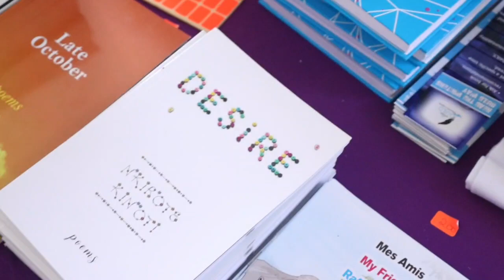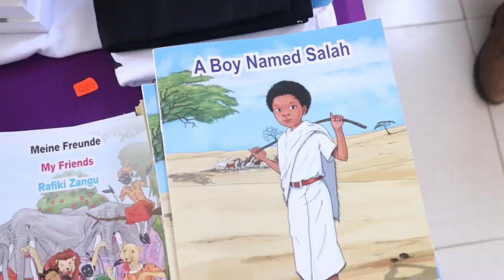Writers Guild Kenya in Capital Centre Mall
It was all about Books, Authors Meet and Greet, Book Signing and much more. What an exciting day! What a way to start the year.

We are coming to your door next!